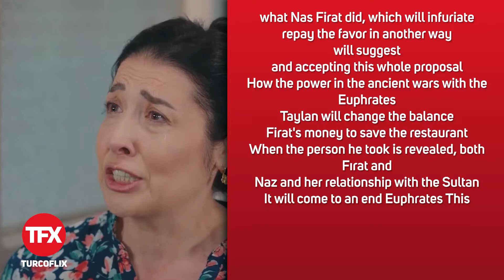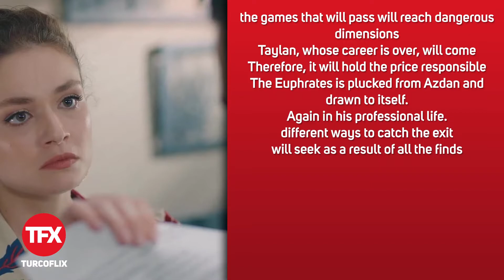Recipe for Love (Aşkın Tarifi) Episode 12 Trailer 3 Analysis | English Subtitles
Hello everyone from Turcoflix channel. We shared Askin Tarifi Episode 12 Trailer in this video.

The beautiful actress Serra Arıtürk, who will share the lead role with Kadir Doğulu, will give life to the character of Naz. Arıtürk, who made a name for himself with the songs he sang on Youtube before, will play a young and talented chef who owns a restaurant. It will present the exciting love story of a chef from Gaziantep, who is an expert in French cuisine, to the audience.

PLAYERS: Cem Davran, Alper Saldıran, Yasemin Baştan, Ümmü Putgül, İdil Sivritepe, Atakan Yılmaz, Elif Melda Yılmaz, Mehmet Şeker, Deniz Gürkan, Gökhan Niğdeli, Selim Akgül, Onur Yakıcı and Batuhan Bayır are in the cast of the series starring Kadir Doğulu and Serra Arıtürk. names such as.

Timeline
Intro: (0:00​​​​​​​​​​​​​​​​​​​)
Recipe for Love (Aşkın Tarifi) Episode 11 Trailer Analysis: (0:05​​​​​​​​​​​​​​​​​​​​)

🤩 New Videos